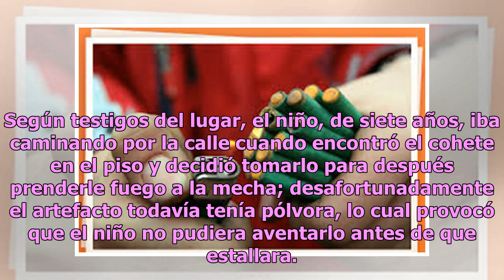Niño sufre graves lesiones tras explotarle un cohete en el ojo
Los hechos sucedieron el pasado 28 de diciembre en la colonia Flores de El Tejar, en la ciudad de Medellín de Bravo, zona conurbada con el puerto de Veracruz, donde un niño no midió los riesgos de jugar con pirotecnia causando graves daños en su cara. Según testigos del lugar, el niño, de siete años...